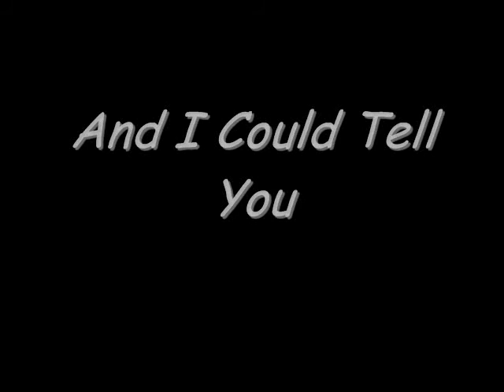"If you asked me if I love him, I'd lie"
My new pony! He's so cute! He's not trained, so I'm really looking forward to building a strong relationship with this horse. He's a little over 13 hands, an Arab x Standardbred cross. Started under saddle Western. 8 years old. He's coming home to the new farm(!) around Thanksgiving. All he needs is a show name! I'm considering "Western Spark", "Stardom Bound", and "JB's Bay Boy".